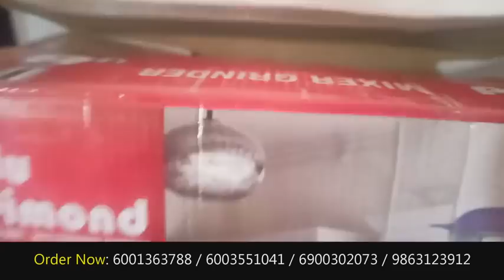GA·SUGIPA AMBOLNI STOVE | Bebera·na Krajagijagipa Bostu | Dombe Sangma interracts with Mr. Binthu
KITCHEN KING STOVE ko ia on·sogimin numberrango na·simang whatsapp kae order ka·na gitaba man·gen.
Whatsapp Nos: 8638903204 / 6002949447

Ia salrangni gisepo jemangan Kitchen King Stove ko ra·engachim na·simangna golden chance ba offerko on·enga. Ia stove baksana Mixer Grinder machine ge·sako ko free on·chapenga jeni daman bajaro 4500  ong·genchim. Unigimin tarake na·a bostuko brena jotton ka·bo aro Offerko man·bo!

Ia stoveko jakkalanichi naa nangni korosko namen save kana mangen.
Ia stoveo ambolsan ongaigija narikel bigil, waa bichrem, ranatgimin matchu kii, anggal, bol ratani chonbegipa bichremrang aro uandakgipa bosturangkoba jakkalna mangen.